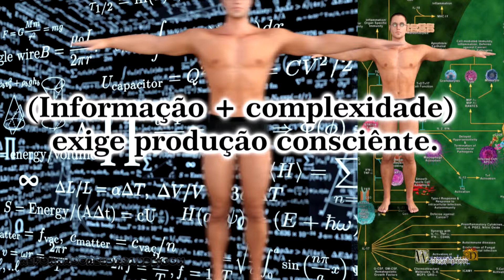Criação, foi do acaso? - EFCC-E0004-P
Ao você olhar para um computador, ou para um prédio você tem dúvida que ele tenha sido feito por um ser consciente?
Se uma coisa que é tão mais simples que o corpo humano você considera que foi criado, por que o corpo do homem com complexidade infinitamente maior você considera que surgiu do acaso?
Pense nisso.